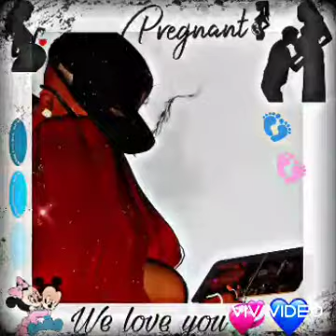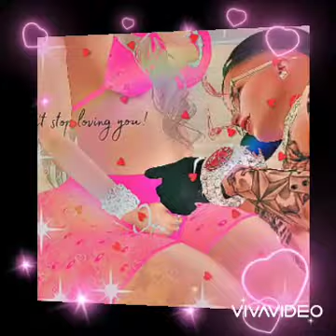Bienvenido Alexis Xavier